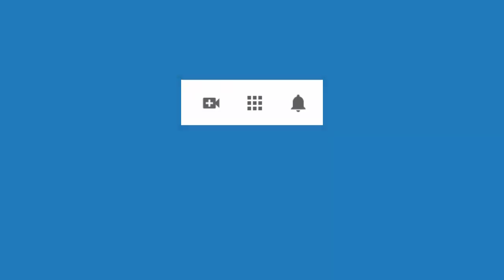4532 Aurelio Mejia. Abusos niñez, mala comunicación mamá, a los 10 años escapé casa, embarazos, espí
Hipnosis Aurelio Mejia. Abusos en la niñez, mala comunicación con la mamá, a los 10 años escapé de la casa, embarazos, espíritu y muchas cosas más.
Envigado, Antioquia, Colombia, 14 de agosto 2020.